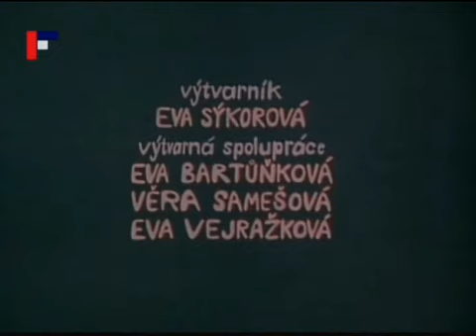The Story about the Matthew who serves Honesty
CZ Title: O poctivem Matejovi.